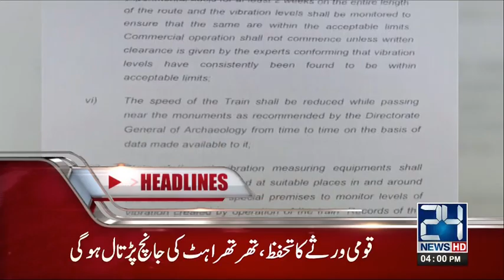News Headlines | 4:00 PM | 8 December 2017 | 24 News HD